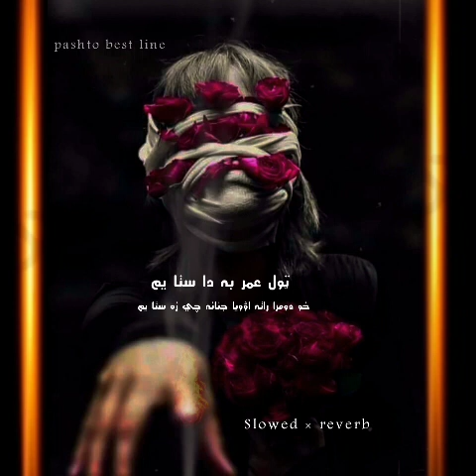Toll omar ba da sta yam,kho dunra rata ow waya janana chye za sta yam,sardar ali takkar,slowed rereb